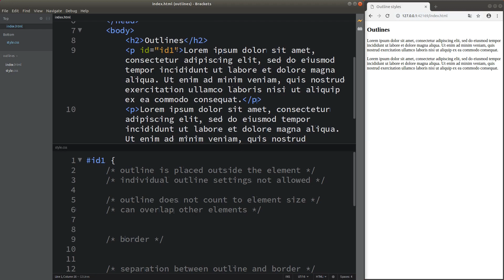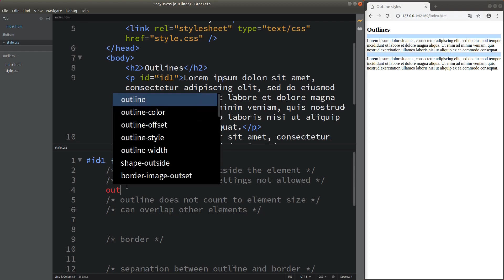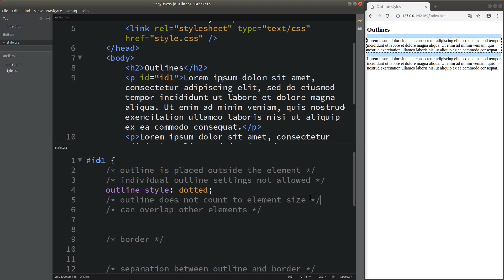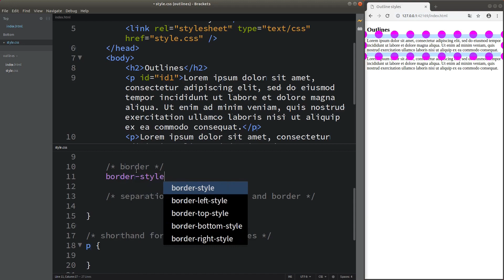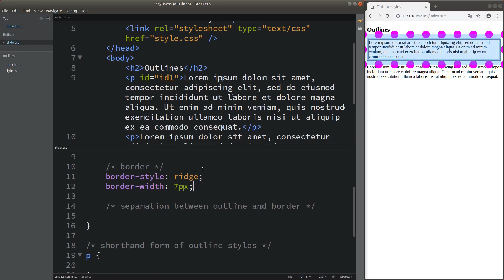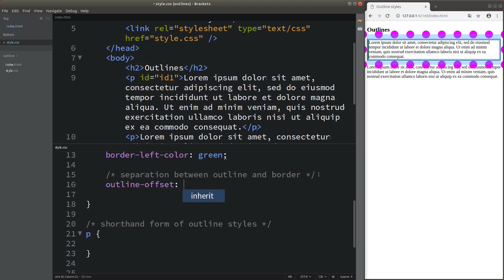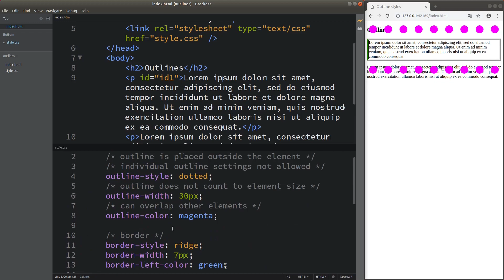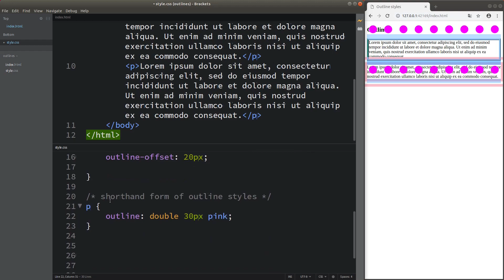Outline styles - Basic CSS3 Fast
We discuss the ways to change the styles of outlines. We then discuss the differences between an outline and a border. Finally we demonstrate the shorthand form of outline styling.